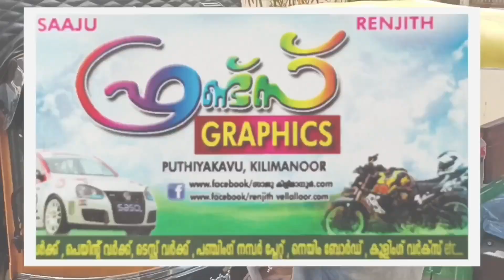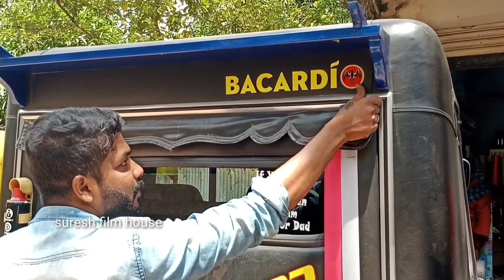piaggio ape sticker work